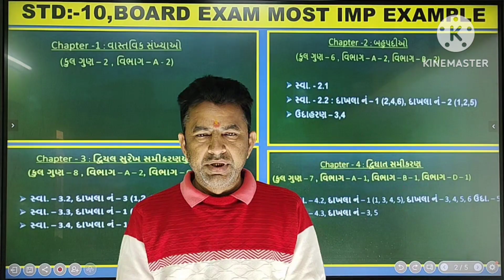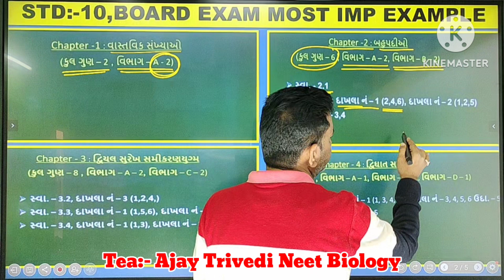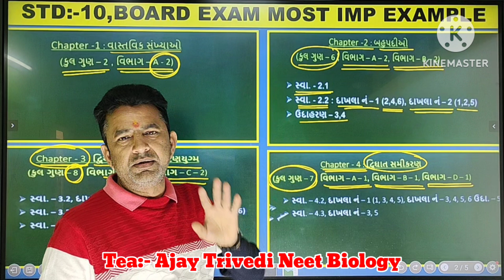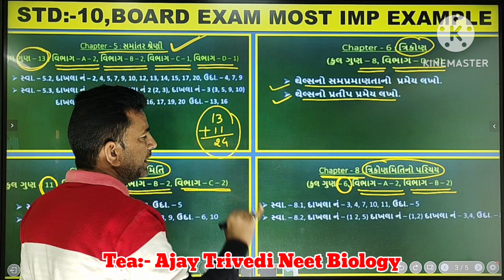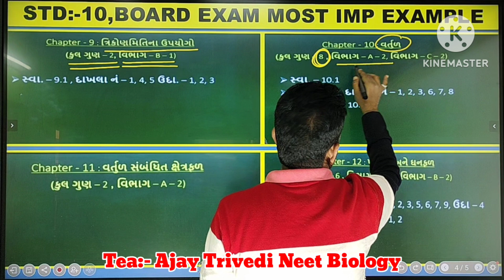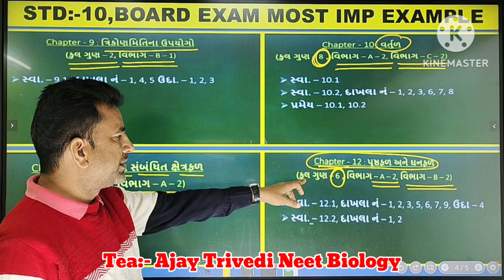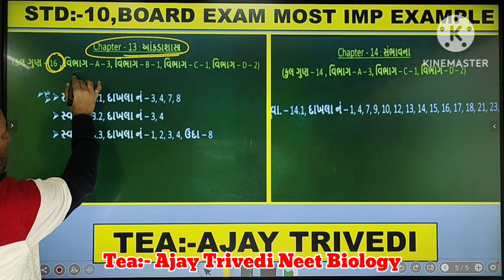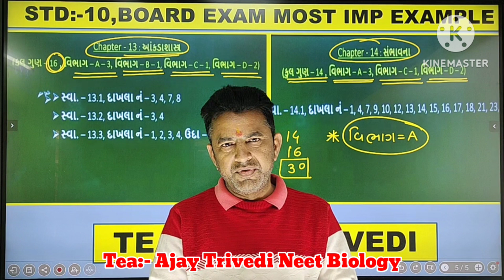Std:-10, Maths,Board exam most imp દાખલા,80 માંથી 80 ગુણ મેળવવા આટલા ખાસ કરો.